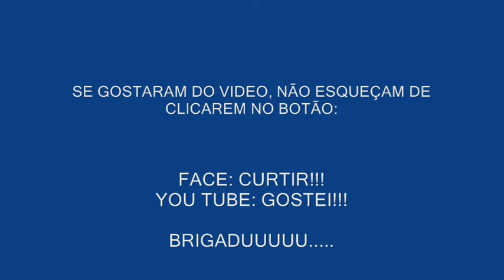Parte_420 - Superestrutura de Proa (Oficina 200).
Learning platform:

The world's largest video library on this subject, showing all details of the assembly.